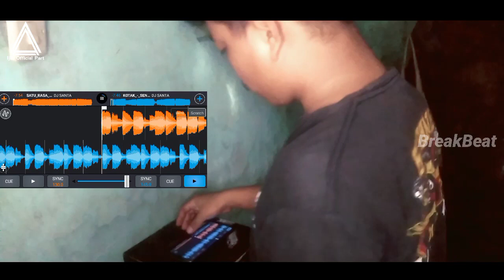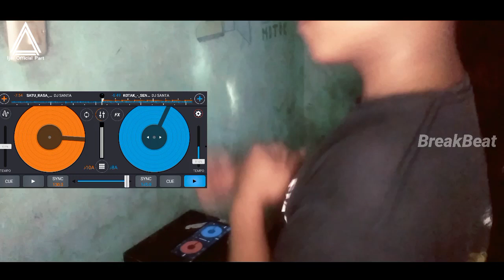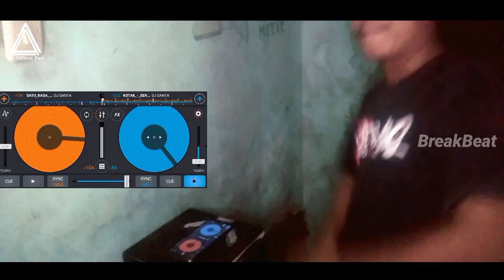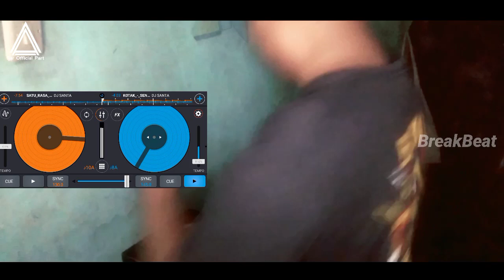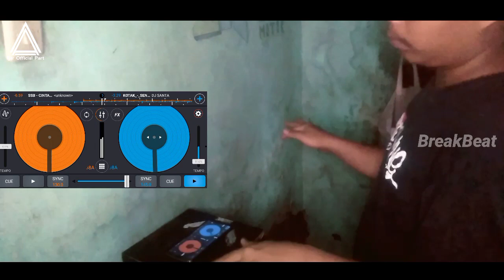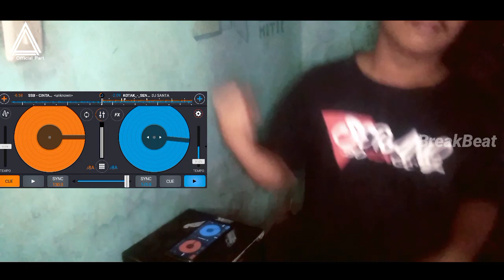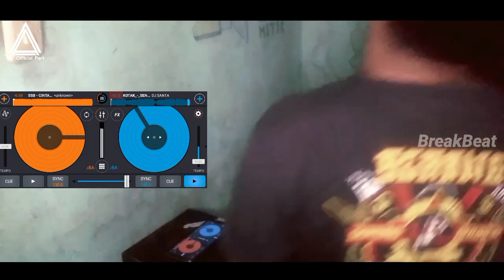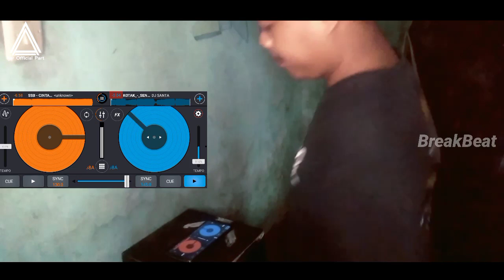DJ BREAKBEAT SENDIRI 2022 TERBARU - SINGLE BREAKBEAT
DJ SENDIRI BREAKBEAT

[ BREAKBEAT SINGLE ]

APK : CROOS DJ

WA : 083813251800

REMIXER : Santa Remix [ SSB REMIX ]

Oven request:
- single breakbeat
- mixtape
- jungle Dutch

BPM : 145.0

Dukung terus channel ini supaya semangat upload upload musik breakbeat dan hibur kalian dengan cara

BREAKBEAT KHAS SERANG

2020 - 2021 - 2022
Gaskenn.

- TERIMAKASIH
 Salam dari - SERANG - BANTEN.